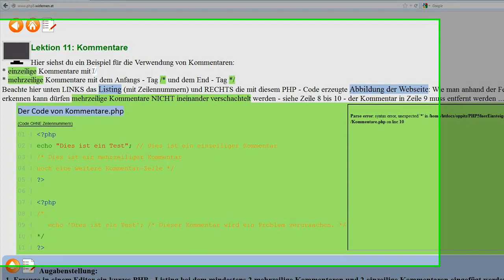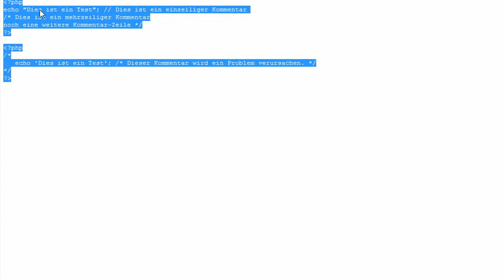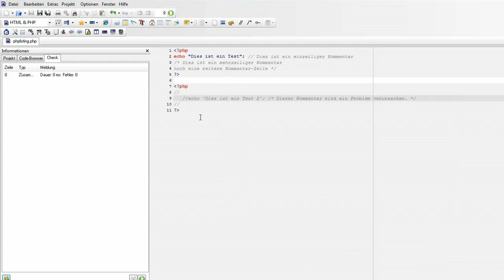Lektion 11: Kommentare